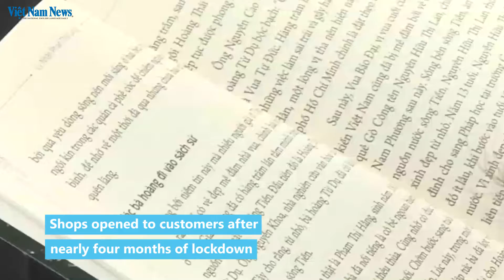HCM City's famous book street has once again opened for business